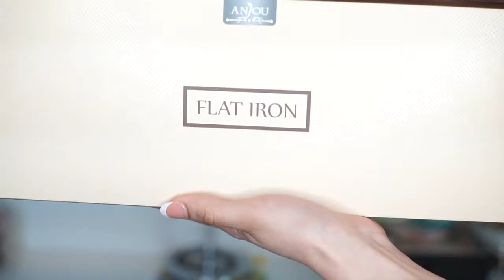LA PLANCHA MAS ECONOMICA DE AMAZON? | Vale La Pena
LA MEJOR PLANCHA ECONÓMICA DE PELO
Hallöchen dulzuras hoy  quiero mostrarles mi nueva Plancha que compre en Amazon a cual me parece que vale mucho la Pena.

❤Productos mostrados❤
* Plancha de cabello
❤Mas videos❤
Planchas de pelo, la plancha mas economica de amazon , La Mejor Plancha Para Alisar El Cabello, Pruebo plancha de pelo de amazon

                                       ❤❤ MUCHOS BESOS❤❤
Haul Ropa china lo que pedi vs lo que recibí, Tips de belleza, trucos de belleza, Maquillaje natural, productos económicos, life hacks, beauty hacks, Productos a Prueba, Super Hauls, tips que toda mujer debería saber, VALE LA PENA? y mucho mas.